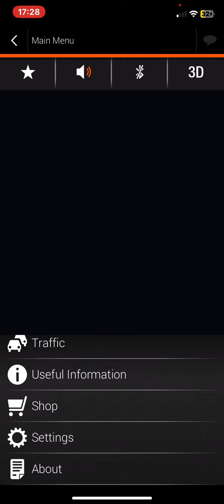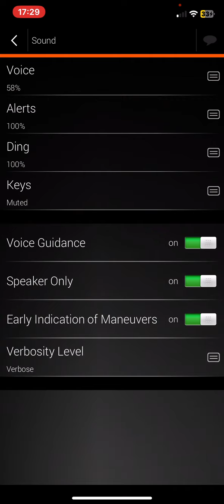How to turn on the early indication of maneuvers function in IGO Navigation?